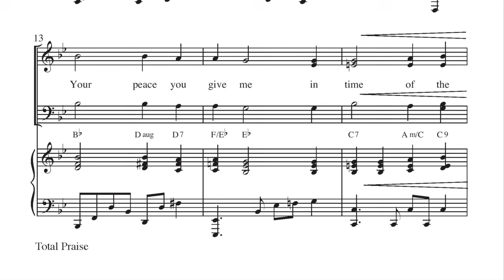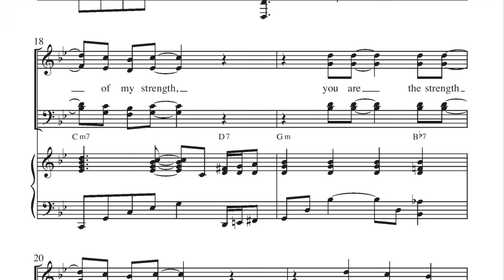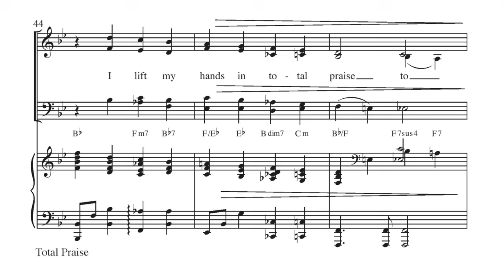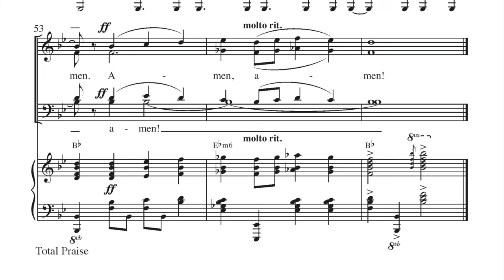Total Praise - Richard Smallwood / Richard Smallwood / arr. Joel Raney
Words By: Richard Smallwood
SATB

This contemporary gospel song has become widely known for its simple message and powerful impact. Joel Raney pairs it with "Holy, Holy, Holy" and provides an accessible, Quick Study version maintaining all the gospel harmonies that make this a worship sensation.